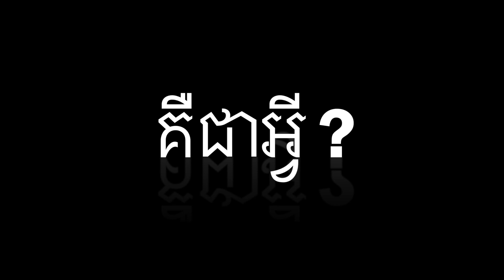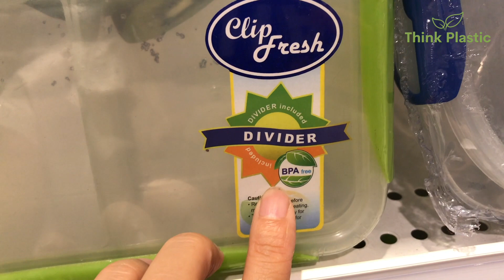Think Plastic BPA Free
ប្រភព៖